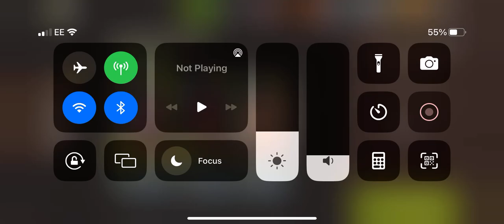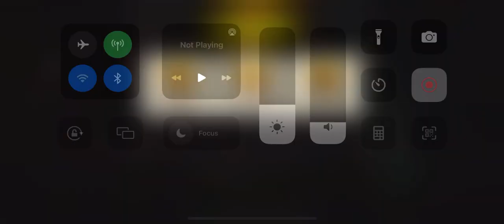The laundry round 80 - Charlie